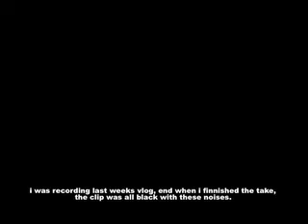6/30 - lame.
lame.